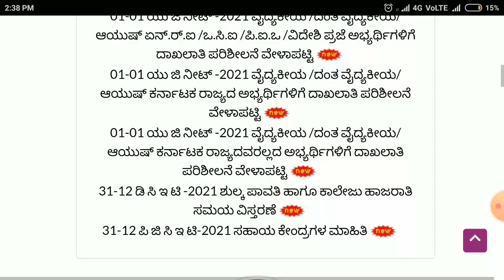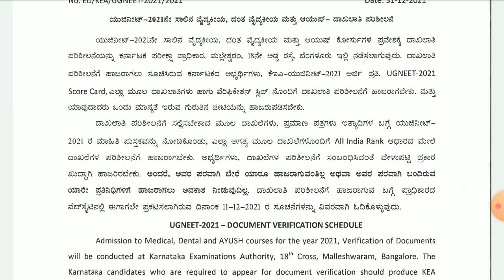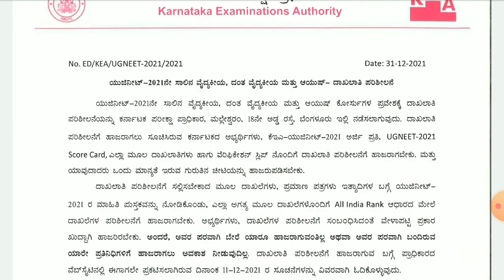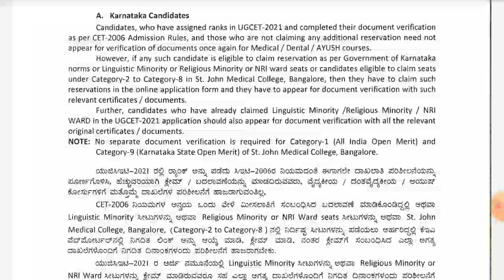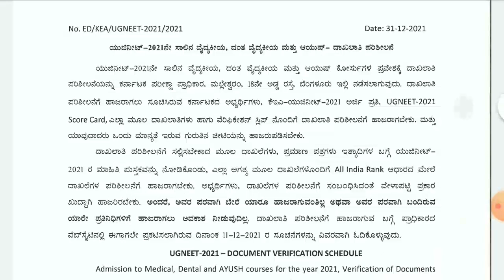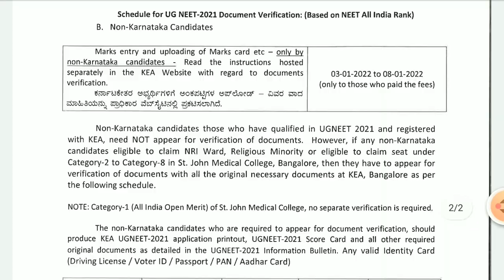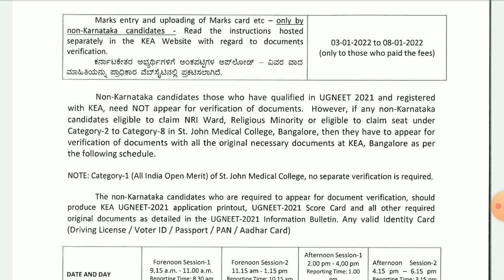Important Updates For NEET Candidates | NEET Documents Verification Schedule Released | NEET 2021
Keep Supporting ..
May God Bless You All
Take Care.